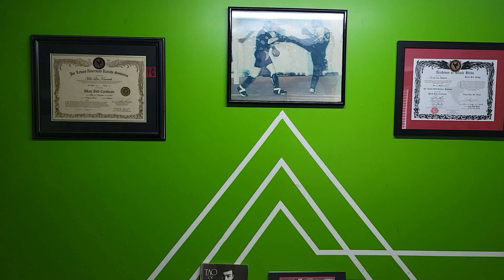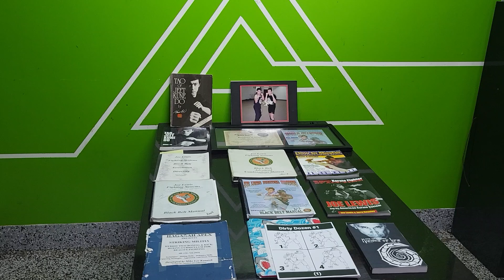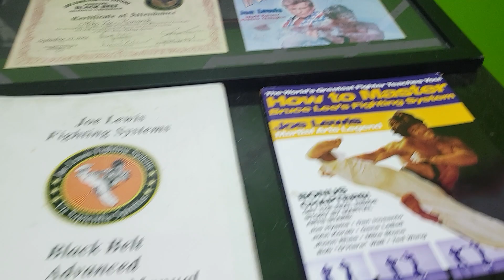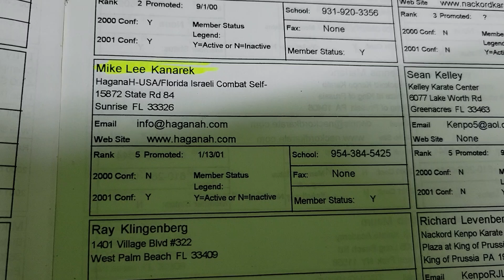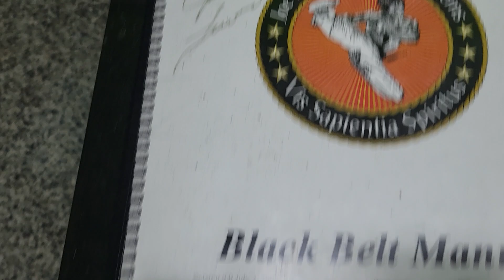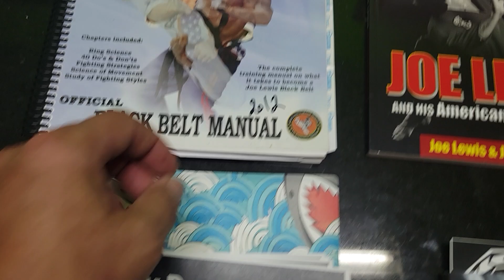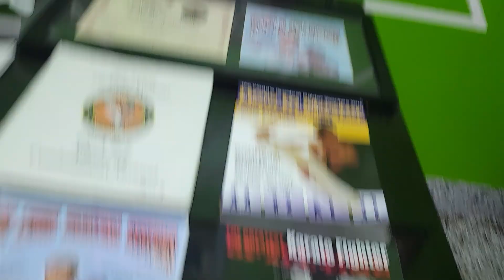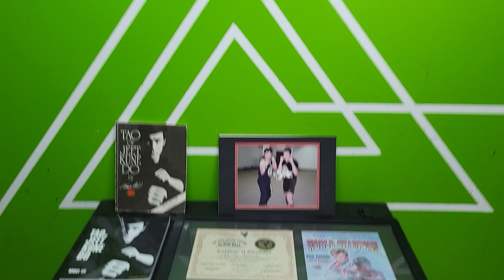Tactical Jeet Kune Do BL - JL - ML Lineage Certification Coming Soon , WOLF-Apex Monday Video